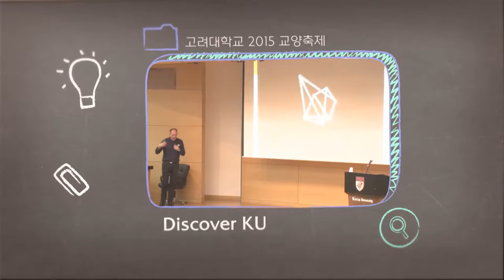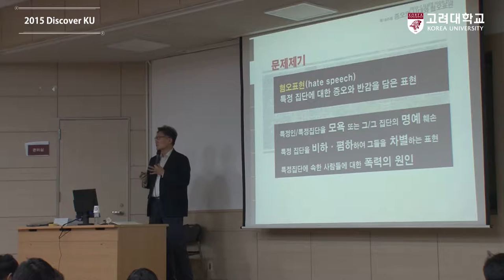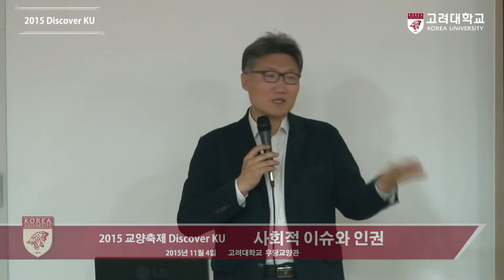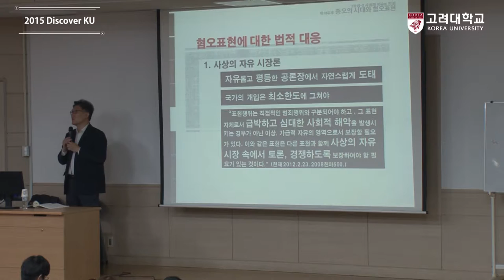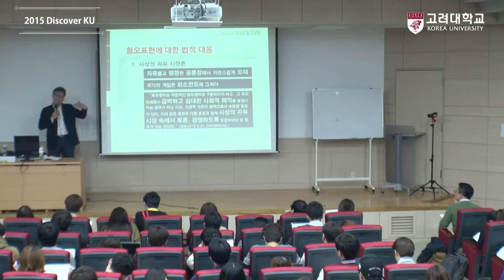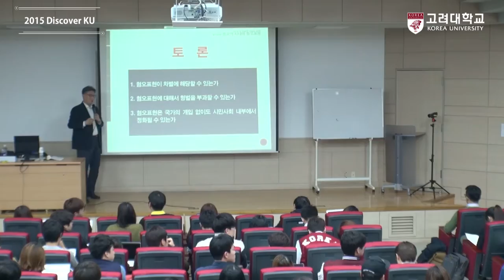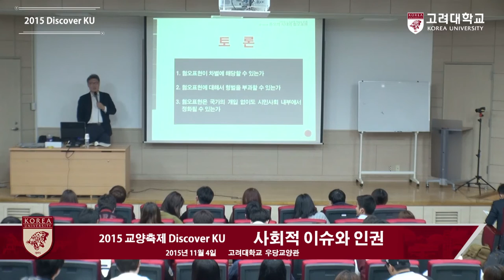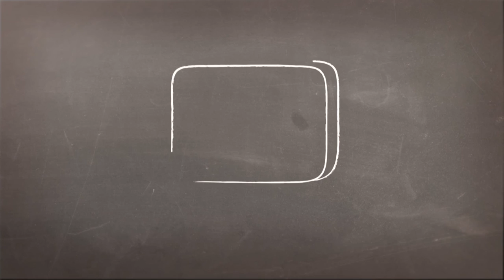[고려대학교 Korea University] Discover KU, 사회적 이슈와 인권 Video Clip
2015 Discover KU

이준일 교수(고려대학교 법학전문대학원)

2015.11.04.